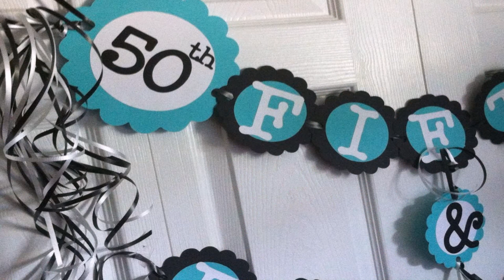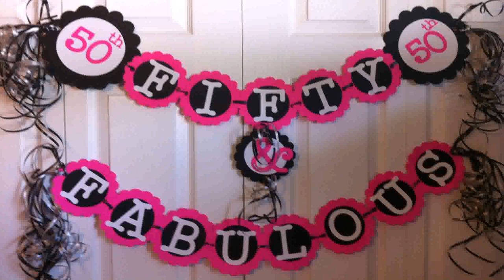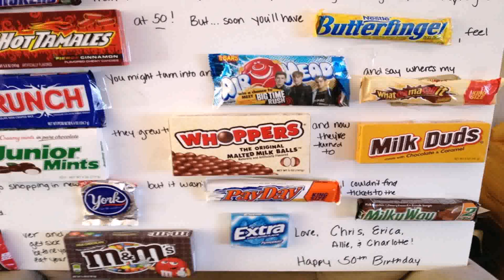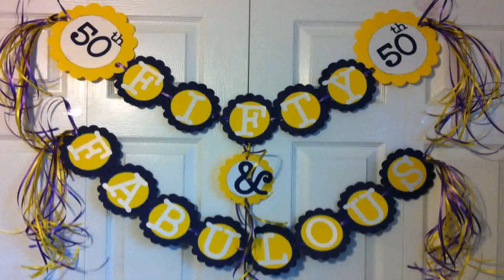50th Birthday Decoration Ideas At Home